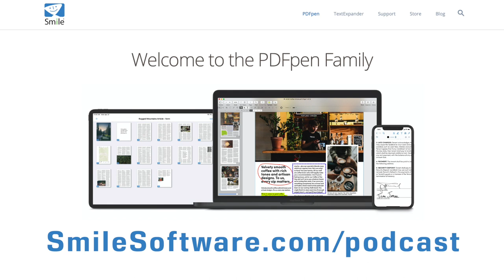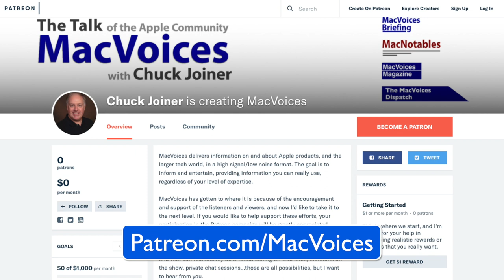MacVoices #20280: MacVoices Live! - AirPods Max, Chrome Issues, Apple Hardware Subscriptions (2)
MacVoices #20280: MacVoices Live! - AirPods Max, Google Chrome Issues, Apple Hardware Subscriptions (2)

This MacVoices Live! discussion shifted to an examination of the possibility of Apple Hardware Subscriptions. The panel of David Ginsburg, Mark Fuccio, Andrew Orr, and Frank Petrie discuss and debate the feasibility of the business model from both the consumer and Apple standpoints, identify some existing options that are almost like a subscription service, and some of the challenges of putting it all together. (Part 2 of 2)

Mark Fuccio is actively involved in high tech startup companies, both as a principle at piqsure.com, or as a marketing advisor through his consulting practice Tactics Sells High Tech, Inc. Mark was a proud investor in Microsoft from the mid-1990's selling in mid 2000, and hopes one day that MSFT will be again an attractive investment. You can contact Mark through Twitter on LinkedIn.

Andrew Orr is a freelance writer and amateur photographer. He loves Apple products and enjoys writing and sharing all things tech. When he's not writing about Apple, you can often find him snapping photos with his iPhone. Read what he writes at The Mac Observer, and follow him on Twitter.

Links:

Apple Services by the Bundle- Chuck’s discussion of Apple hardware subscriptions on Ken Ray’s In A Few Minutes

Mark Fuccio’s notes on Apple subscriptions:

Apple HW Subscription Notes 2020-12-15